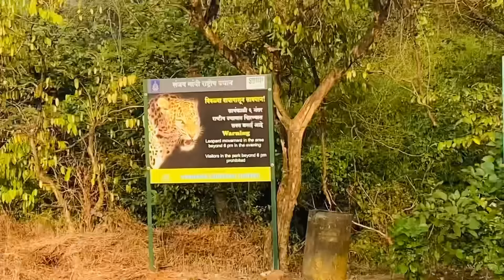We Went To Sanjay Gandhi National Park || Scary Caves || Yashal's Vlogs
Song Name: Alag Aasman

Hey Guys
Welcome back to our new video, I hope you guys like the video, if yes then please hit the like and subscribe button and don't forget to press the bell icon so you will get notification about our new videos.